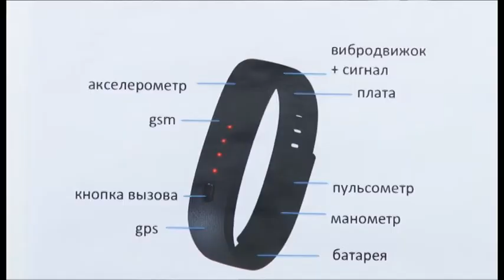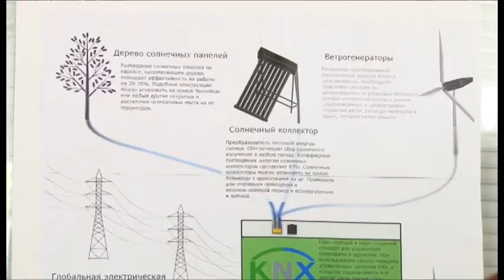В детском центре «Смена» завершила работу научно-образовательная школа «Лифт в будущее»